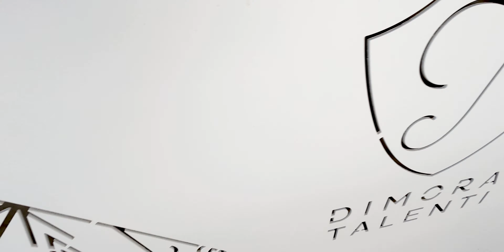Goodbye Polignano a Mare Travel Vlog #5 | GoPro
After one year Ania and I are finally traveling to South Italy for one of the most epic holidays ever!
In this episode we are back to Polignano a Mare for our last days in my hometown.

This is the final episode of our Summer 2021 South Italy Travel Vlog series. I hope you will enjoy it!